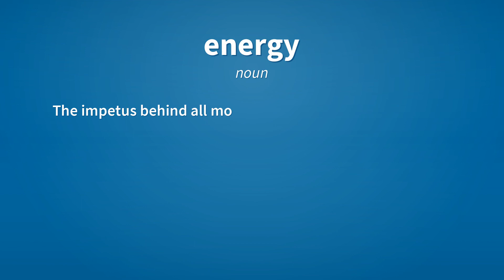Energy | Meaning of energy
See here, the meanings of the word energy, as video and text.

energy (noun)
    The impetus behind all motion and all activity.

energy (noun)
    The capacity to do work.

energy (noun)
    An intangible, modifiable force (often characterized as either 'positive' or 'negative') believed in some New Age religions to emanate from a person, place or thing and which is (or can be) preserved and transferred in human interactions; shared mood or group habit; a vibe, a feeling, an impression.

Reference:
    energy